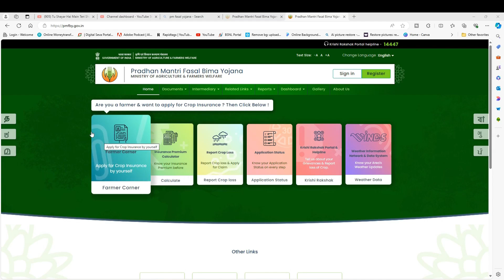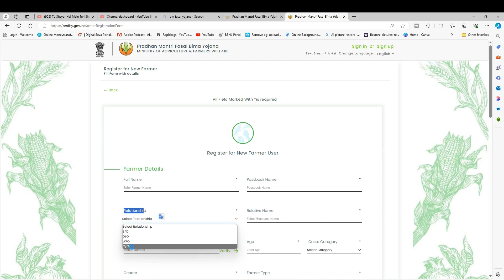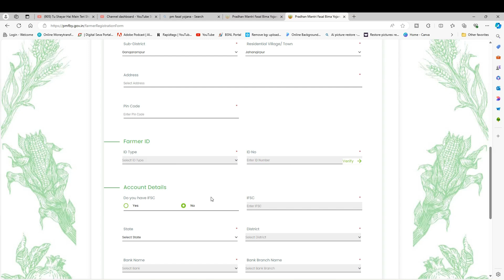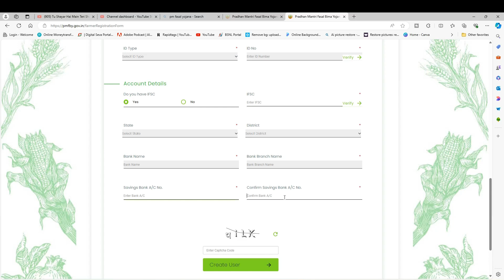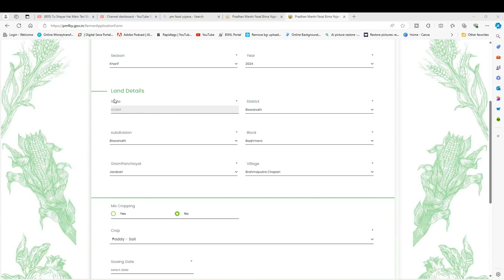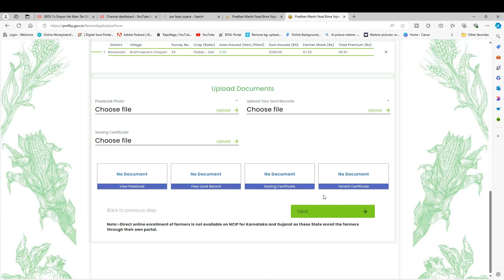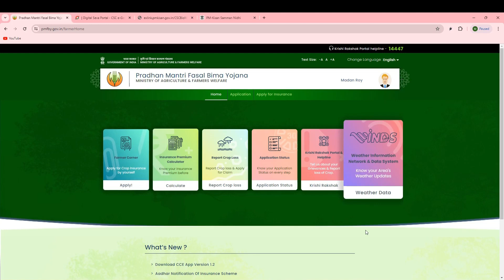How to Pmfby Apply Online 2024 |pradhan mantri fasal bima yojana Form Fill Up in West Bengal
✅Best Mic
✅Best Computer